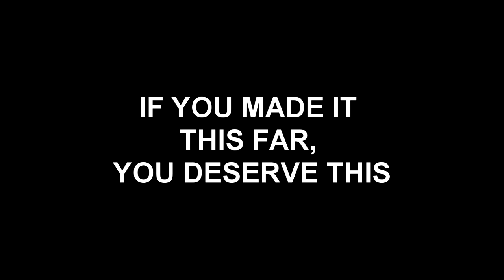LoL Moments - Piss Piss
Read Description!---

Dont forget if you liked the video and to support me, smash the like button it helps me out a lot. Love you all :D